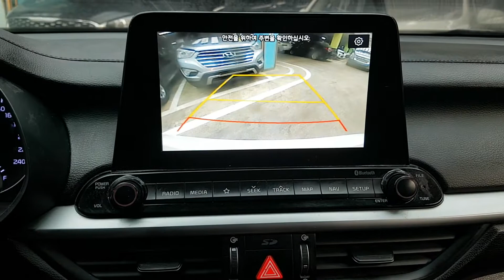2019 K3 KA835844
2019 K3 KA835844